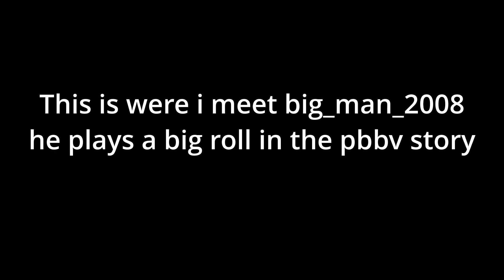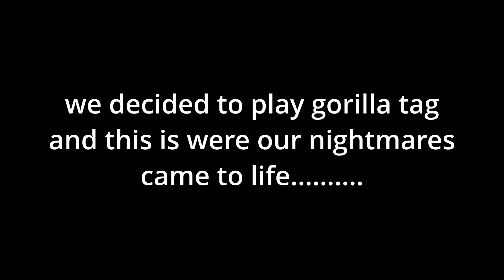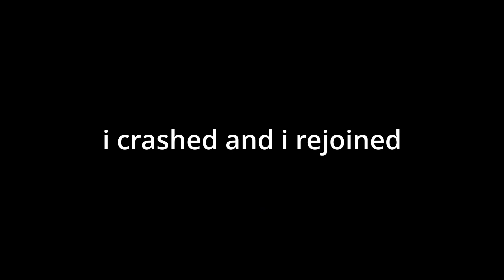pbbv!!! is real and he joined us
pbbv is real guys and he joined us to watch how me and my friend met on Pavlov and then found pbbv in gorilla tag more content coming out soon i hope bigman_2008 is ok!!! pls, consider subscribing it would mean the 🌎